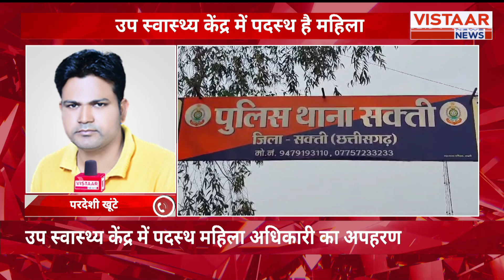Chhattisgarh के Sakti में पदस्थ महिला अधिकारी के अपहरण से हड़कंप | CG News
सक्ती से बड़ी खबर, उप स्वास्थ्य केंद्र में पदस्थ महिला अधिकारी का अपहरण, सरायपाली सामुदायिक स्वास्थ्य केंद्र में पदस्थ थी महिला, स्वास्थ्य केंद्र में अपने भाई के साथ रहती थी महिला अधिकारी, कचहरी चौक फल मार्केट के सामने से हुआ अपहरण, महिला के परिजनों ने दर्ज कराई शिकायत, जांच में जुटी सक्ती पुलिस

In this video, we bring you a shocking incident of a female officer being kidnapped from a sub health center. The incident took place at the Sarai Pali Community Health Center, where the woman was stationed. She was living at the health center with her brother. The kidnapping occurred near the Kachahari Chowk Fruit Market. The family of the woman filed a complaint, and the local police are actively investigating the case.